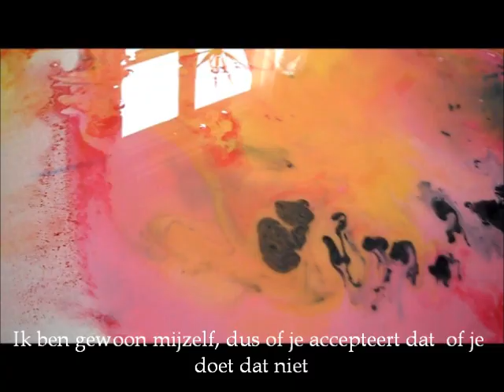Freedom of Art: an interview with Nika Indorf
Exclusively for the freedom month in the Netherlands, local artist Nika Indorf from Middelburg gave an interview explaining what freedom means to her. Video by Zeynep Aydin, Petra Huijgen, Lisa T. Kölle and Keristiena Shenouda. Special thanks to Andrea Fritsvold, Nika Indorf and the PZC. - 2011 -